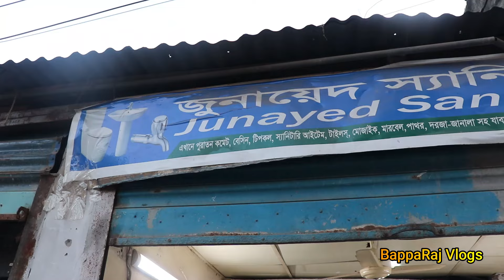স্টক লটের পুরাতন কমোড ৩০০০ বেসিং১০০০ টাকা/ High Commode price in Bangladesh2024/ Basing price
বিদেশি কমোড এবং বেসিং কিনুন অর্ধেক দামে।Commode and basing price in bd/কমদামে ভালো জিনিস।B-Raj vlogs
জুনায়েদ স্যানিটারী
মোঃ রুবেল আহমেদ জীবন
মোবাইল ঃ০১৯৬৩-৫১৩০১০
৷ ০১৯৩১-৩৭৩২৮২
ঠিকানা ঃমধ্য বাড্ডা বাজার রোড এগার স্বরণী,

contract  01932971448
(BappaRaj Vlogs)